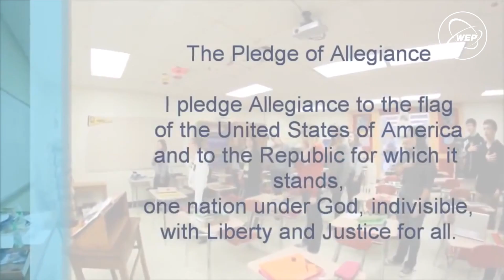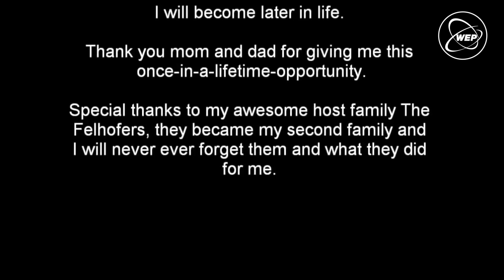My High School year in the USA with WEP (Charlotte)